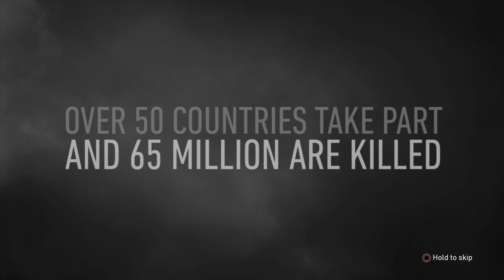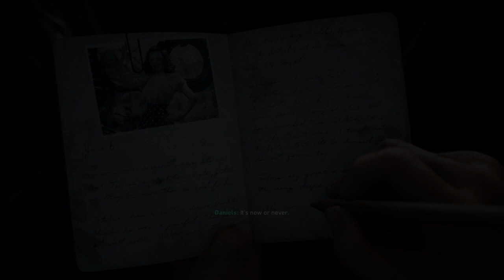IMMERSIVE GAME STORY - D-DAY Call of Duty WWII - GAMEPLAY WALKTHROUGH